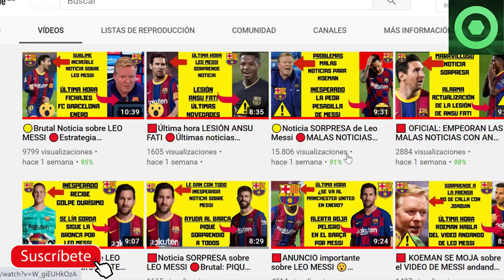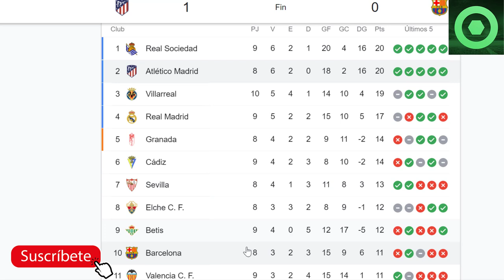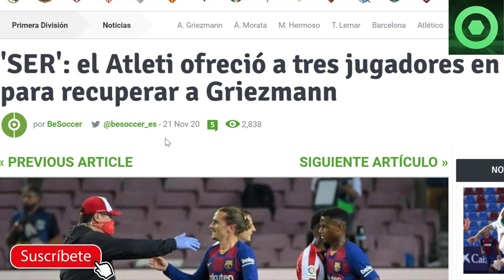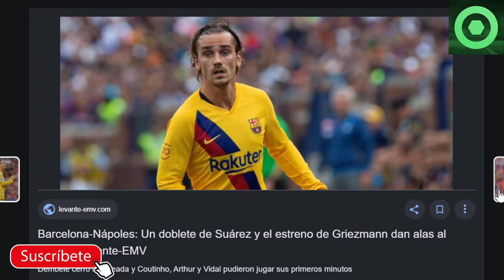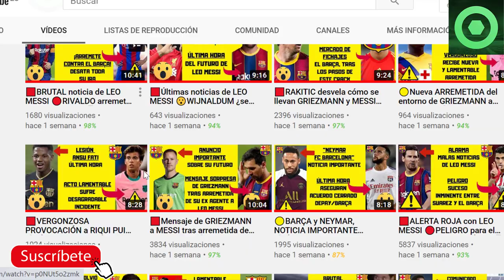🟥El ex agente de GRIEZMANN SORPRENDE después de LIARLA con MESSI ⚽GOLPE DURÍSIMO CONTRA EL ATLETI🏮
En este video detallamos varias noticias del Barcelona, como el resumen del partido de La Liga Santander entre el Atlético de Madrid y el FC Barcelona, la noticia revelada por la cadena ser sobre el intento de “rescate” del Atlético de Madrid a Antoine Griezamnn ofreciendo hasta 3 jugadores al FC Barcelona, y lo último de Eric Olhats, ex representante de Antoine Griezmann sobre el caso Messi y Griezmann.

Fuentes:
fcbarcelonanoticias
besoccer